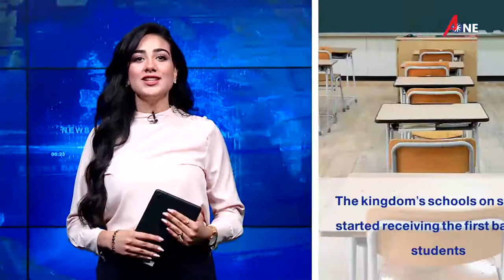News Brief 9/8/2021 // 8:00 PM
9/8/2021 // 8:00 PM